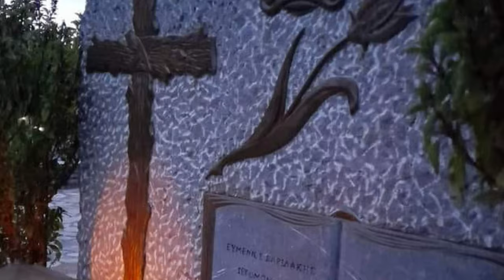Όσιος Ευμένιος Σαριδάκης | Ο νέος Άγιος και ο συναρπαστικός βίος του.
Όσιος Ευμένιος Σαριδάκης. Ο νέος Άγιος της εκκλησίας μας και ο συναρπαστικός βίος του. Έγινε μοναχός σε ηλικία 17 χρονών, αγωνίστηκε για την καλλιέργεια της ψυχής του με αγάπη και προσευχή και δοκιμάστηκε σκληρά και από την ασθένεια της λέπρας, αλλά και αργότερα, ενώ ήταν ήδη ιερέας, από δαιμονική επιρροή, με την οποία βασανίστηκε ψυχοσωματικά και ελευθερώθηκε μετά από πολλές προσευχές, αγρυπνίες και εξορκισμούς σε μοναστήρια της Κρήτης, όπως στις μονές Κουδουμά και Παναγίας Καλυβιανής...